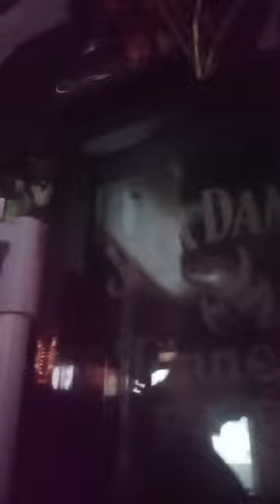Let's Rock Bar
Chumaaaaaa